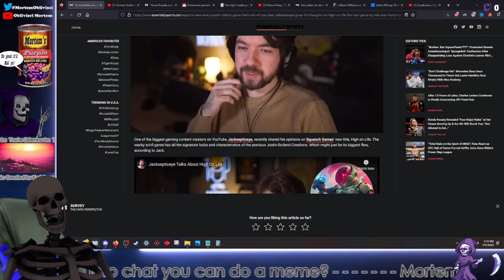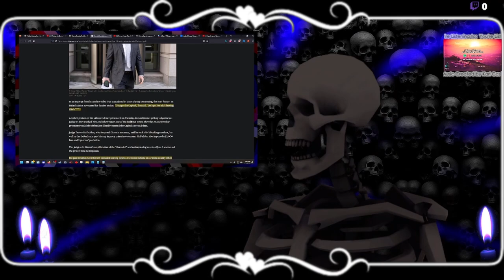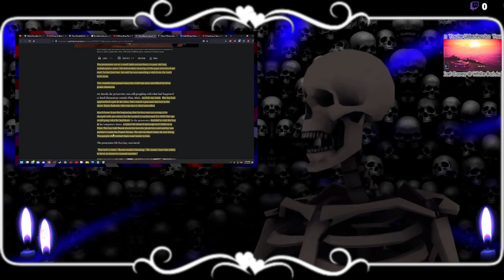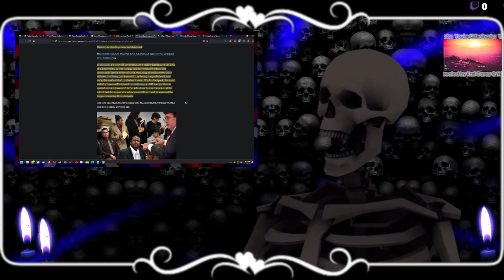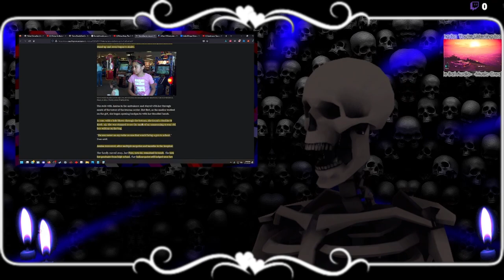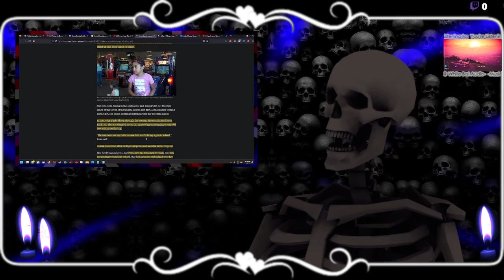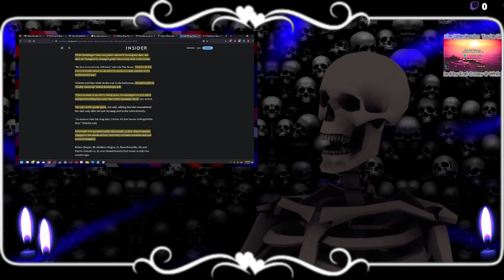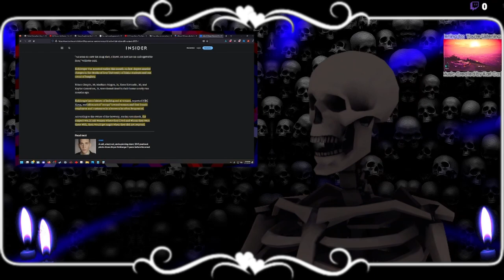Did Prince Harry Freeze Off His Willy!?! - Some Deadly News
New look, new year, new Mortem. Let's catch up and also dig into some current events. Coming for you in the new year. (So watch out!)

Fair warning, I'm in no way a journalist/reporter. I'm just relaying news from others and adding my two cents. I will however link the articles if any catch your interest:

Congrats to TheMailman and Some_dude on their work: (links will go here if they provide them, check back if they interest you)

Working on new lore video, and more things to keep you busy. I won't tell. ^.^

Love ya, try not to die,
~Mortem

Love,
~Mortem